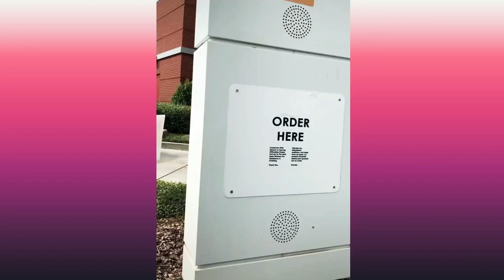Drive thru ( chicken wing chicken wing ) hilarious😂😂